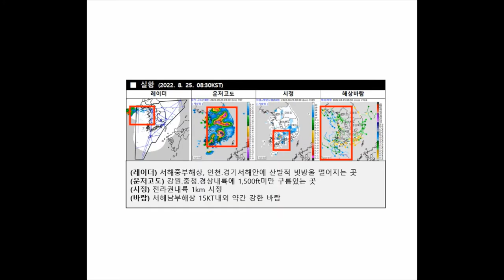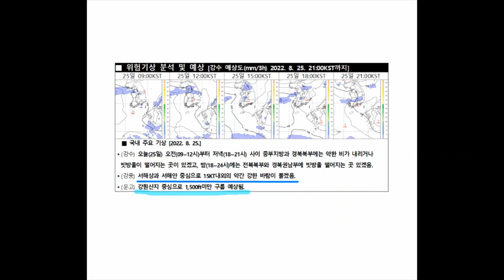2022년 8월 25일 9시 저고도 항공기상정보 브리핑